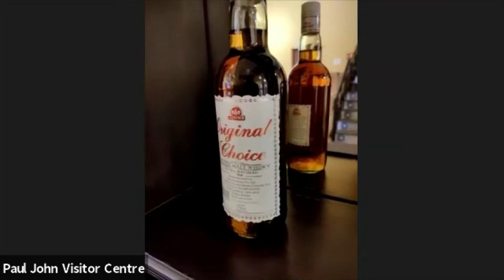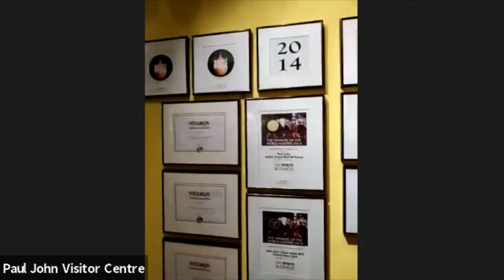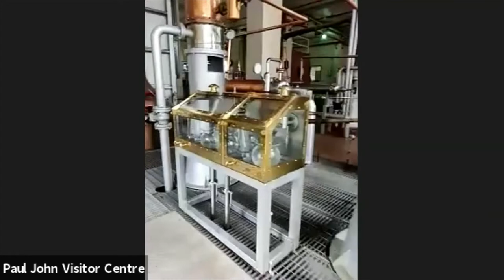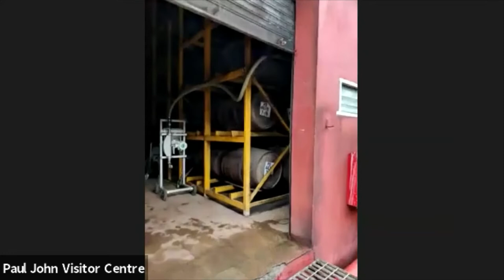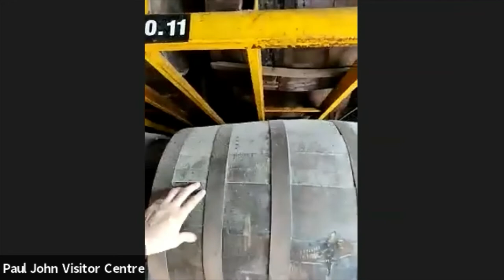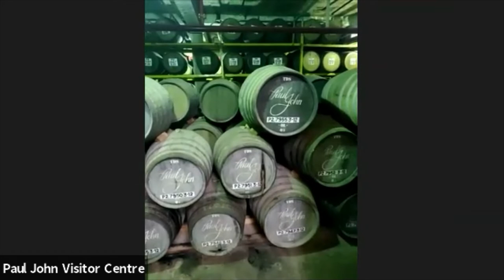Paul John Whisky Event July 15th 2021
An Evening with Michael D'souza, Master Distiller at Paul John Distillery Online Whisky Event

Online Event: Destination Cellars is honoured to be chosen to be the exclusive Australian promoter of four new single malt whiskies from our good friends at Paul John Distillery. To celebrate will be drinking the highly awarded Mithuna limited release alongside the highly anticipated Select Cask editions of Oloroso Cask and PX Cask as well as the much heralded entry-level Nirvana. Join Master Distiller and Blender Michael D'souza from the multi award winning Paul John Distillery on Thursday evening July 15th at 7.30pm for a virtual tour of the distillery and a guided tasting of the exceptional whiskies.

 We first worked with Paul John Distillery not long after opening our store in late 2015. Soon after Michael D'souza visited Tasmania and hosted tasting events across the state in May of 2016, and helped spread the word of Paul John whisky. We are really excited to not only work with Michael again (albeit online) but to show you the fabulous new products now available to whisky-loving Australians out there. It has been great to see the brand grow from strength to strength.

The tale of the Great Indian Single Malt isn’t just a story to narrate but a commemoration. Winning the hearts of various whisky aficionados hasn’t been easy. Lit with laurels from the most prestigious institutions of Whisky; Paul John Indian Single Malt has been awarded the Liquid Gold Award by Jim Murray’s Whisky Bible, has been crowned with the Best Indian Single Malt Award along with the Best Asian Whisky Award. The Double Gold Award from San Francisco World Spirits Competition are just few to name.

 The Paul John Online tasting line up:

1. Nirvana - A captivating expression from the Goan shores of India, the Nirvana arouses the senses with a soft notes of bourbon, fruitcake and an enticing caramel pudding. The honeycomb sweetness gently touches the palate with a mild salt-tinged barley while the succulent vanilla heralds the honeyed finish of this rich copper whisky, assuring sublime experiences beyond the worldly realm.

2. Oloroso - the Oloroso Select Cask is a sensational explosion of incredible flavours. With dark mahogany hues, this exquisite expression presents an aromatic tapestry of sherry influenced fragrances of peach and apricot with a light note of molasses and blood orange. Sublimely finished in Oloroso casks, its soft flavours are filed with a nutty chocolate and Melton Hunt cake. The long finish is intense and sweet with delicious heavy spices imbibed from the Oloroso casks and melded with a dash of coffee mocha and sumptuous dark chocolate.

3. Pedro Ximénez - this exotic Indian single malt, in rich shades of dark copper, has complex aromas of fig and apricot with a rare hint of banana. On the palate are tremendous flavours of sweet barley with creamy butterscotch, dry fruits and Christmas cake. The finish is long and exquisite, with delectable chocolate fudge, delicate orange peel and hints of exotic wine drenched nuts. Much of the intrinsic characteristics of the Paul John PX owes allegiance to the famed intensely sweet and dark Spanish dessert sherry, having been finished in handpicked Pedro Ximénez casks.

4. Mithuna - the star of the show, in describing Mithuna for his 2021 Whisky Bible, Murray says, “If Mithuna means “Ultimate,” then it is the perfect name. Or maybe Mithuna means “Perfect,” then it is pretty close. It is that very rarest of things. And, if nothing else, announces Paul John Distillery on the world stage of truly great distilleries. This is a whisky to devour…while it devours you.”

Unpeated. Non chill-filtered. Bottled at 58% ABV. Matured in American virgin oak casks and finished in ex-Bourbon casks. Hues of old oak and sophisticated aromas of liquorice with gentle beeswax lead to a luxuriant delivery of ulmo honey on crisp toast, and tender notes of vanilla. Chewy flavours of coffee mocha, orange peel and delicate spice float on active tannins while gentle oils enjoy gists of dark cocoa tones. The finish is gratifyingly long and complex with multi-toned sugars and delicate honeys.